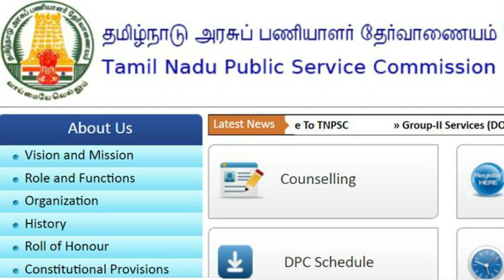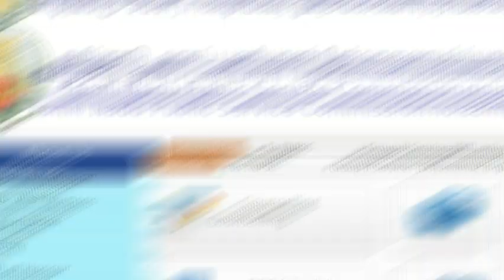tnpsc exam latest news 2020/tnpsc exam update news 2020/tnpsc exam update news 2020/Tnpsc News 2020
tnpsc exam latest news 2020